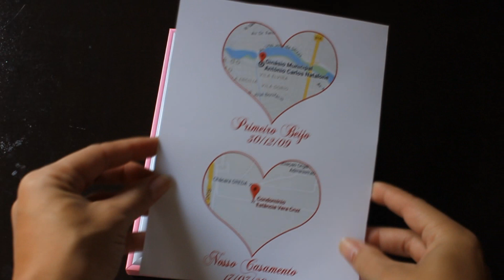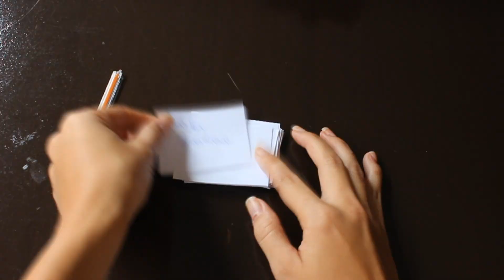DIY Presentes para o Dia dos Namorados ♥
Oi amores! O dia dos Namorados está chegando mas ainda dá tempo de vocês preparem esses dois presentinhos lindos e mega especiais para a pessoa amada! Espero que gostem desse DIY especial para o dia dos Namorados!